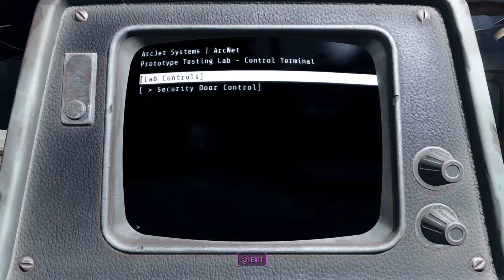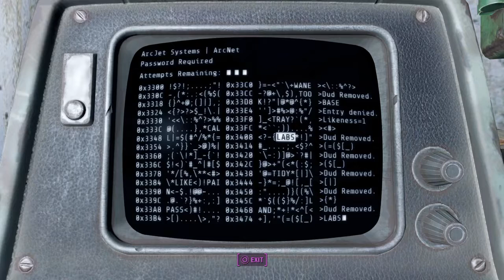Antman2050 Fallout 4 walkthrough ep 8 Dance and the naily bord.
post from the ps4 trying to see how this all works.
he talks about Nate just before i started recording.